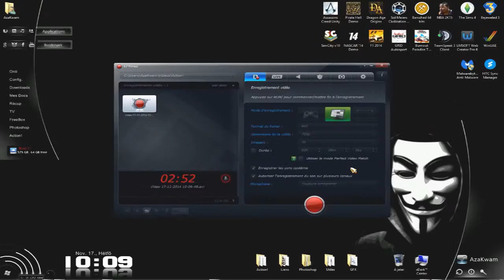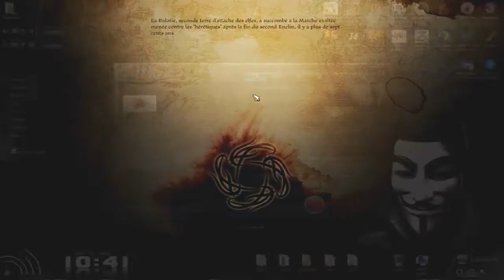Let's Play HD | Dragon Age Origins | Episode 18 : La Tour des Mages - Partie 2.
Dragon Age: Origins est un jeu vidéo de rôle développé par BioWare et édité par Electronic Arts. Il est sorti le 6 novembre 2009 en Europe sur PC, PlayStation 3 et Xbox 360.

Se déroulant dans un univers de heroic fantasy, il est présenté comme le descendant spirituel de Baldur’s Gate. À noter que contrairement à ce dernier, le jeu n’utilisera pas les règles du jeu de rôle Donjons et Dragons.